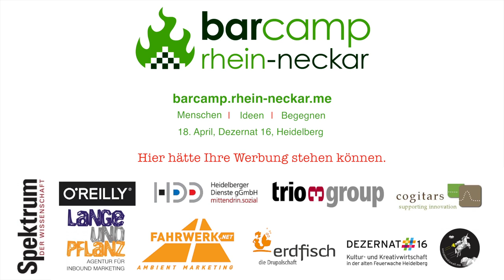Barcamp Rhein-Neckar 2015 - die Organisation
Eine Sache ist es, Teilnehmer im Vorfeld nach ihrer Motivation zu fragen. Sie versprechen sich Ruhm, Ehre und Erkenntnisgewinn von dem Event. Eine andere Sache ist es, bei den VeranstalterInnen nachzuhaken:

Was bringt sie dazu, Dutzende von Meetings zu besuchen, Sponsoren zu suchen, Termine wahrzunehmen, Versicherungen abzuschliessen, sich um Steckdosen, Kabelbinder und Kinderbetreuung zu kümmern, hunderte von Stunden für lau zu investieren und das alles, damit am Ende sich jemand über den Kaffee beschwert?

Wohlwissend, dass sie danach ihre Kinder kaum noch erkennen, ihre Partner über alle Berge ist und der Hund kein Wort mehr mit ihnen spricht? Jammer, Not und Elend - ich wollte es genauer wissen und haben sie vor die Kamera gezerrt ... die Veranstalter des Barcamps Rhein-Neckar und Helden des Alltags ... und das sind ihre Antworten, überraschend, ehrlich und unzensiert!

- und wir sehen uns am nächsten Samstag, den 18. April im Dezernat 16!